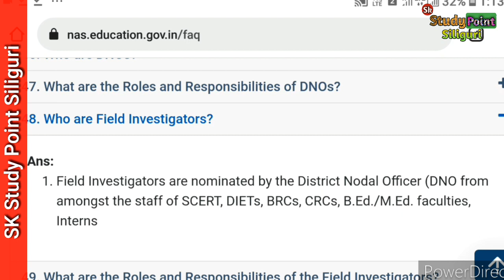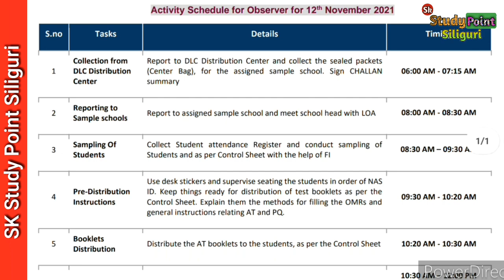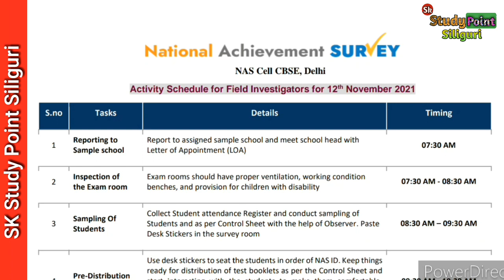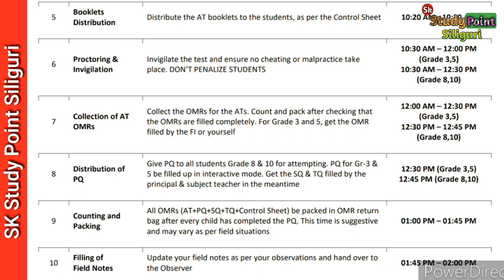FIELD INVESTIGATOR AND OBSERVER IN NATIONAL ACHIEVEMENT SURVEY 2021|NAS के लिए सुबह 8:30 आना है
FIELD INVESTIGATOR AND OBSERVER IN NATIONAL ACHIEVEMENT SURVEY 2021|NAS के लिए सुबह 8:30 आना है @SKStudyPointSiliguri

इस वीडियो में आप फील्ड इन्वेस्टिगेटर और आब्जर्वर के काम के बारे में जान पाएंगे। जैसा सभी जानते हैं कि 12 नवंबर 2021 को राष्ट्रीय उपलब्धि सर्वे होने जा रहा है और इस कारण सभी चयनित किये हुए  स्कूल के छात्र छात्राओं को अपने स्कूल में सुबह 8:30 बजे पहुंच जाना होगा ।
उसके बाद जो भी कार्याकलाप होंगे उन पर फील्ड इन्वेस्टिगेटर और आब्जर्वर का कंट्रोल रहेगा तो उसको जानने के लिए आप इस वीडियो को अंत तक जरूर देखें।

MCQ ADAPTATION PACKAGE का प्लेलिस्ट को क्लिक करें और CLASS 8 तथा CLASS 10 के सारे विडियो को देखें:

नीचे लिए गये PLAYLIST के LINK को CLICK करें और CLASS 7, CLASS 8, CLASS 9 तथा CLASS 10 के माडल एक्टिविटी टास्क के उत्तर लिख लें: